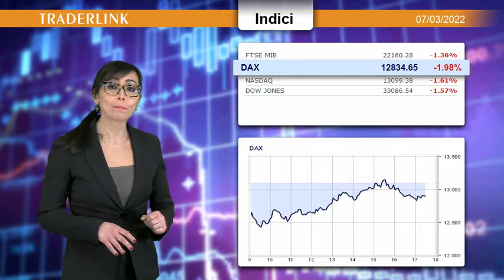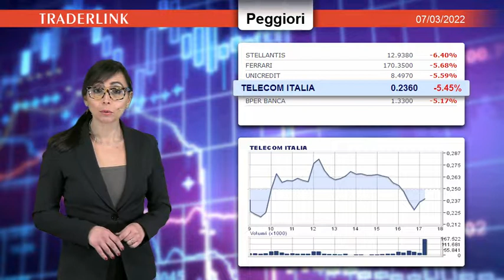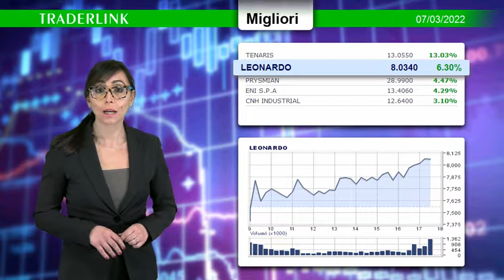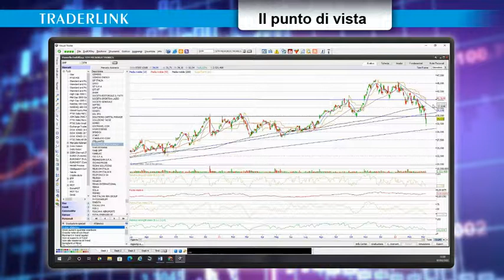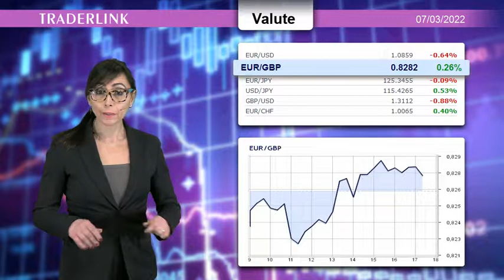OCCHIO ALLA BORSA - Le news finanziarie del 7 marzo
Pietro Origlia: PiazzaAffari reduce dalla peggiore performance dal

In coda al listino Stellantis e Ferrari, insieme a Unicredit e Bper, in rosso anche Telecom. Bene i titoli petroliferi: Eni e Tenaris, così come avanzano Leonardo, Prysmian e Cnh Industrial